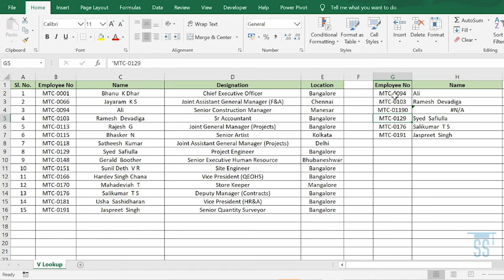Learn Basic VLOOKUP in 5 Minutes | Excel Malayalam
Learn VLOOKUP Malayalam  within 5 Minutes! Simple explanation of vlookup function and made it easy for everyone to learn and which is applicable to all other spreadsheets like Google sheet , Libre Office Calc etc.. Vlookup (short for 'vertical' lookup) is a built-in Excel function that is designed to work with data that is organized into columns. For a specified value, the function finds (or 'looks up') the value in one column of data, and returns the corresponding value from another column.